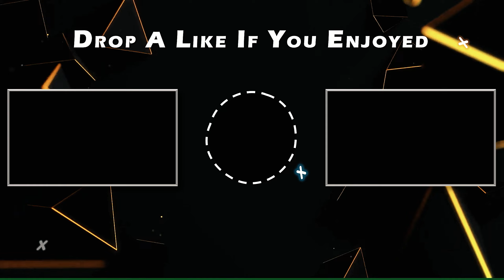Battlefield 3: Walkthrough - Part 5 Mission 5 : Comrades.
Battlefield 3 Walkthrough Part 5 Campaign Mission Gameplay.

This is Mission 5 from the Battlefield 3 Single Player Campaign.